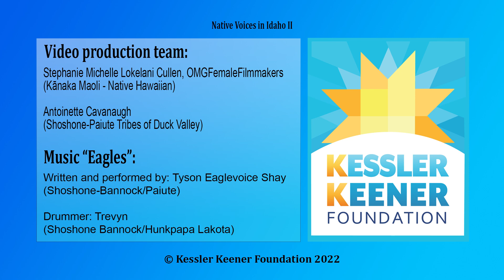Native Youth Voices in Idaho - Dayln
The Duck Valley Indian Reservation is home to Dayln and he is an enrolled member of the Shoshone Paiute Tribes. During the summer, Dayln works as a Type II Firefighter. Dayln just completed his freshman year at the University of Idaho in Moscow and is studying Fire Ecology and Natural Resources. He loves working out, playing basketball and learning new things by taking courses. Dayln works to dispel stereotypes about Indigenous people as they are portrayed in Hollywood movies.

More about the Native Voices project:

Made possible through funding from Idaho Women’s Charitable Foundation, Native Voices II presents nine new Indigenous student stories.

The tools provided through this program, center the voices of Indigenous people in Idaho to inspire a passion for cross-cultural learning and to cultivate a community of understanding and respect for Indigenous experiences and contributions.

Filmmaker Stephanie Cullen, Kānaka Maoli (Native Hawaiian), of OMGFemaleFilmmakers and interviewer, Antoinette Cavanaugh, (Shoshone Paiute, Duck Valley tribal member), traveled across Idaho to film Native students responding to these prompts: What is your life like today? What do you want folks to know about Native/Indigenous peoples?